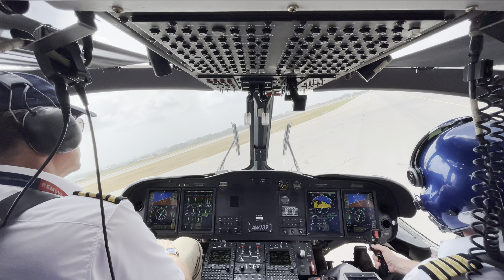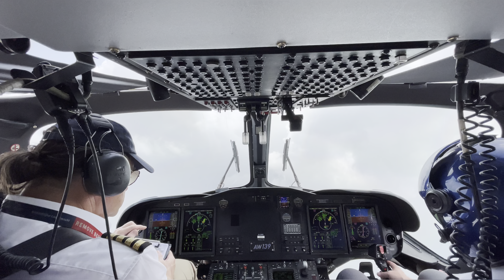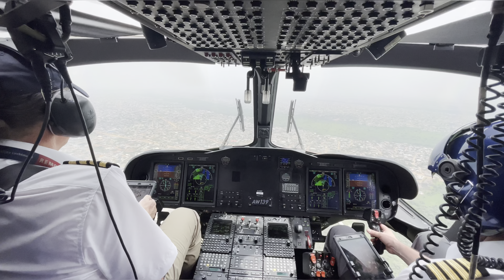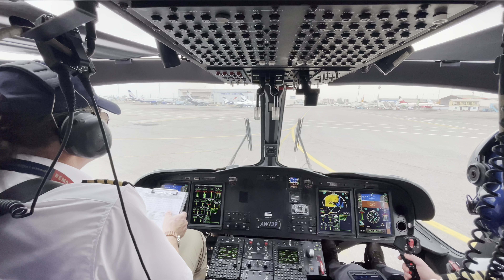AW139 Ferry Flight Norwich UK to Lagos Nigeria 2024 - Part 15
Part 15 - Accra Ghana to Lagos Nigeria.

Lifting Accra on our last leg into Lagos Nigeria.
The weather wasn’t great for filming again but I managed to get something for the last bit of our journey.
Part 16 being edited now with a few highlights of our adventure.